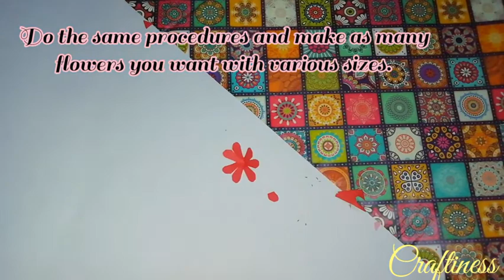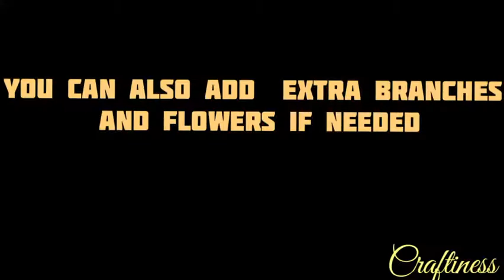பழைய கார்டபோடு கொஞ்சம் color papers இருந்தா போதும் இந்த அழகான wall decor தயார்!!!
This video is published by craftiness.

Hey crafties!
In this video, I have made a beautiful paper tree wall decor.